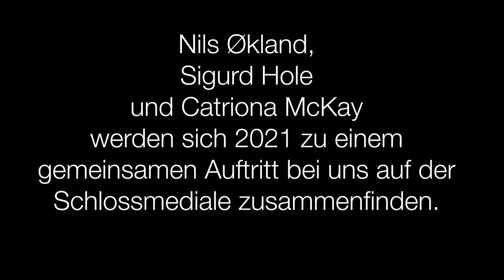Nils Økland, Sigurd Hole, Catriona McKay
Das Licht des Nordens wäre in diesem Jahr wieder ins Schloss Werdenberg gezogen, mit den dunklen, ausdrucksvollen Klanglandschaften, wie sie der norwegische Geiger Nils Økland zusammen mit Sigurd Hole am Bass und der jungen Harfenistin Catriona McKay aus Schottland kreiert hätten. Nun kommen sie im nächsten Jahr – das Konzert "Northern Light" wird bei der Schlossmediale 2021 sicher ein besonderes Ereignis!